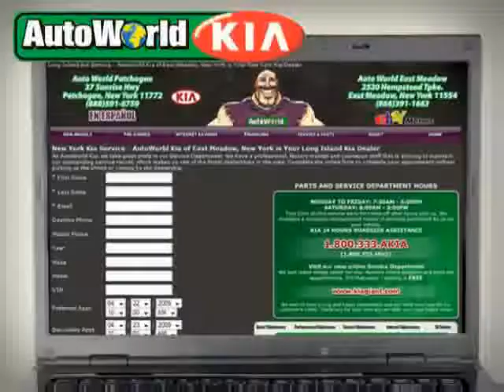2008 Chrysler 300-Series used in Long Island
This 2008 Chrysler 300-Series New York is offered by AUTO WORLD HICKSVILLE Long Island can be compared to any 2008 Chrysler 300-Series in Long Island